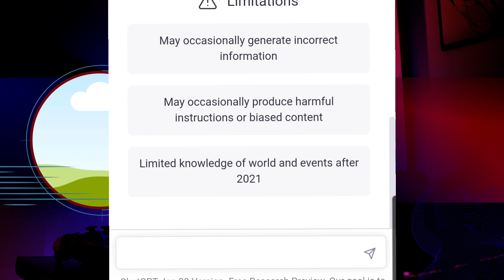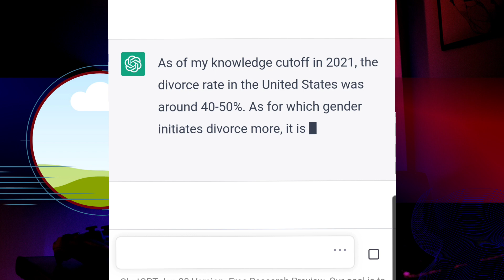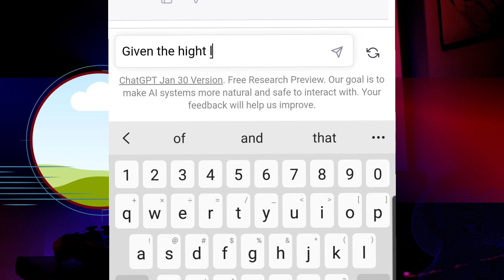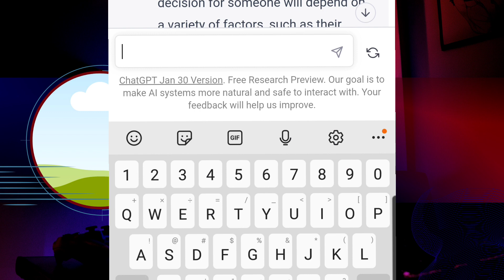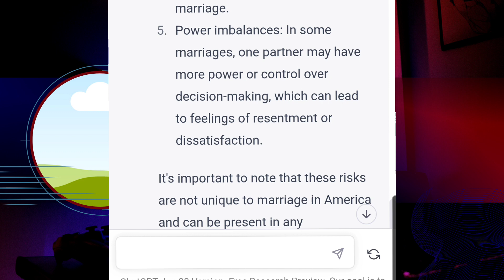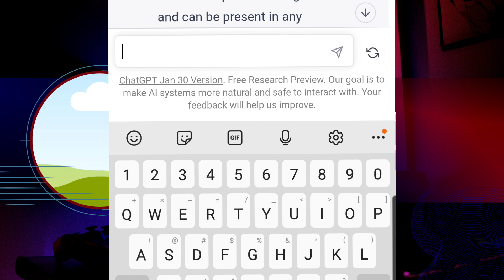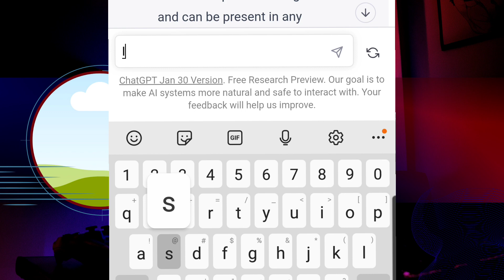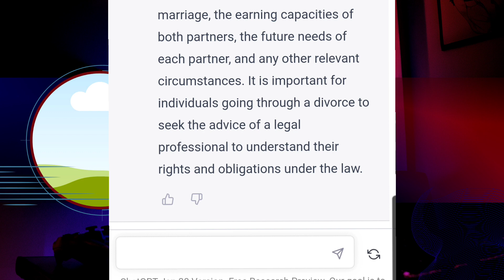ChatGPT giving Dating Advice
In this video I asked Artificial Intelligence ChatGPT relationships advice